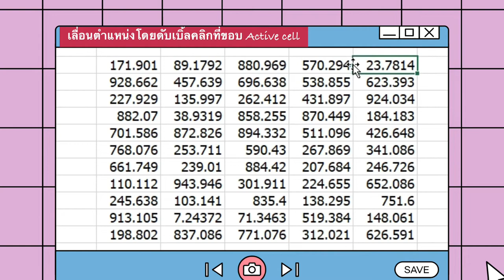การเลื่อนตำแหน่งเซลล์ใน Excel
การเลื่อนตำแหน่งเซลล์ใน Excel โดยการดับเบิ้ลคลิกที่ขอบของ Active cell